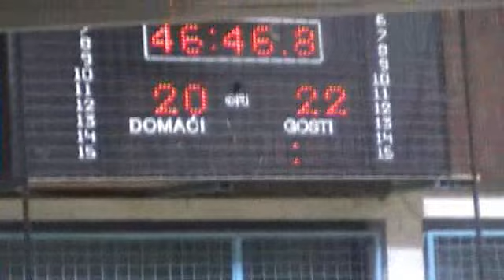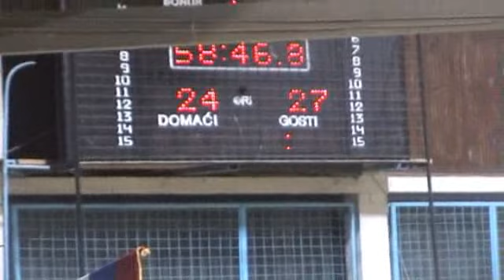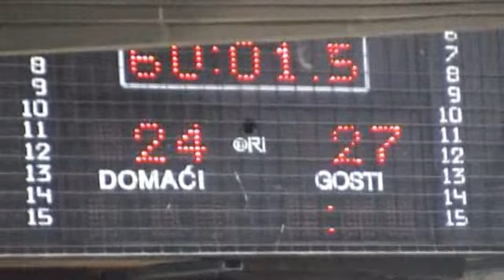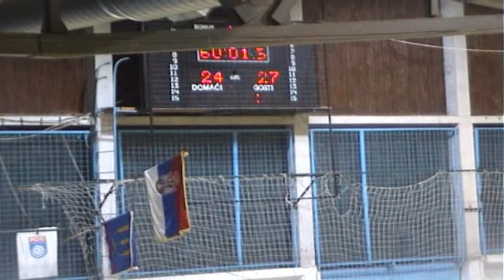Zitoradja Bela Palanka 2 pol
Super B Liga Zitoradja Bela Palanka 24 27